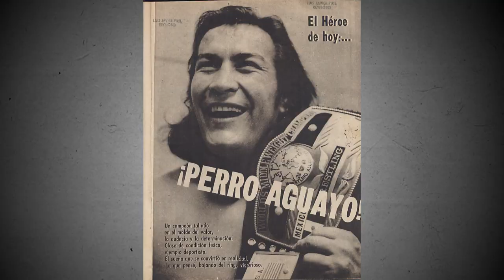The 8 Titles of the J-CROWN Championship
DAVE KNOWS that while one wrestling title is good, eight wrestling championships is even better. So let's reexamine and remember the glorious wonder that is the J Crown!